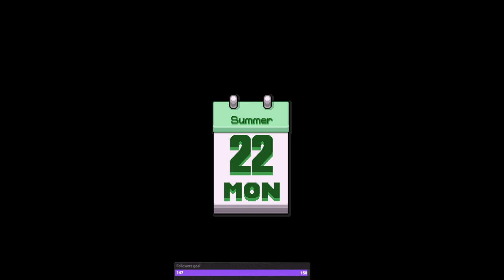☀︎⋆.ೃ࿔*:･Last Days of Summer ☀︎⋆.ೃ࿔*:･- Fields of Mistria